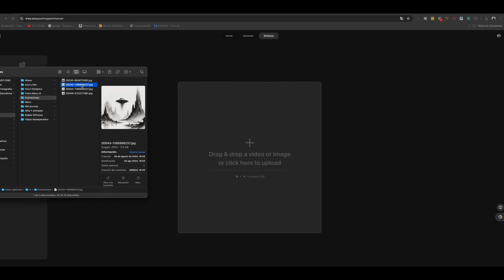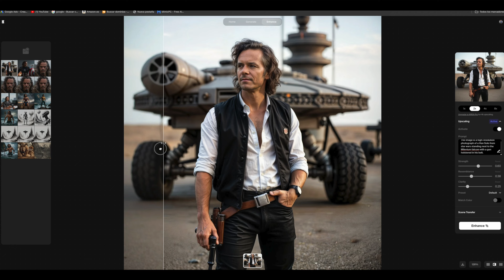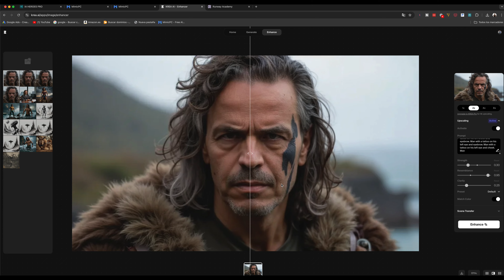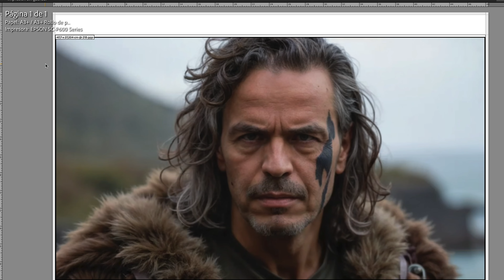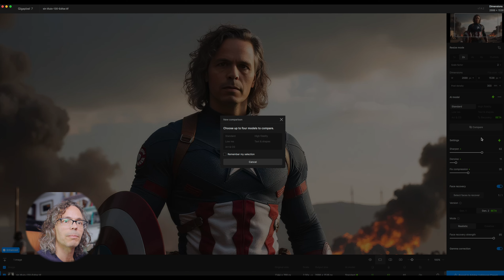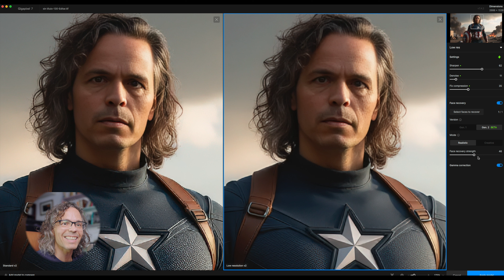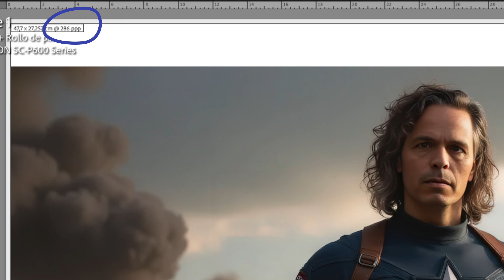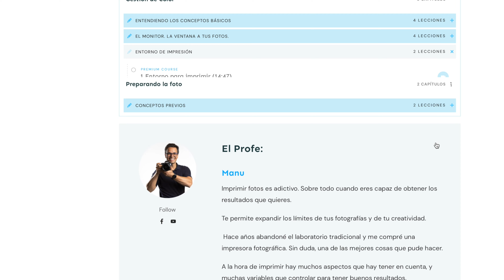👉 Convierte tus Imágenes de IA en Impresiones Profesionales A3+ 🌟 ¡Sin Cambiar Detalles! 🌟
📸 ¿Has creado una imagen increíble con inteligencia artificial y quieres imprimirla en grande?En este video te muestro cómo convertir imágenes generadas por IA de solo 1024x1024 píxeles en impresiones profesionales A3+, ¡manteniendo todos los detalles!

Voy a enseñarte tres métodos, incluyendo dos gratuitos y uno de pago, para escalar tus imágenes sin que cambien los detalles importantes, como el rostro. ¡Tú decides cuál te funciona mejor! 😉

Herramientas que probamos hoy:
1️⃣ Krea.ai: Una opción gratuita con buenos resultados, pero con cuidado de no alterar demasiado la imagen.
2️⃣ Upscale.media: Otra alternativa gratuita, simple y efectiva.
3️⃣ Gigapixel AI: La mejor opción si buscas la máxima nitidez. ¡Vas a ver la diferencia! 🔥

📏 ¿Te gustaría aprender más sobre impresión?
Descubre mi curso completo sobre impresión fotográfica donde te enseño paso a paso cómo obtener los mejores resultados con tus fotos.

🖼️ Especialmente te recomiendo el curso de impresión:Ver el curso de impresión

¡Tu apoyo nos ayuda a crear más contenido que amas! 💙
💬 Cuéntame en los comentarios si te gustaría ver un video más detallado sobre este proceso.
Mencionado en el video de hoy.
Índice de contenido.
00:00 - Cómo imprimir imágenes grandes generadas con IA
00:41 - Escala con krea.ai
01:15 - Cómo escalar la imagen sin que cambie
02:43 - UpscaleMedia, una opción que merece la pena
02:57 - Porqué se acentúan ciertos defectos y cómo solucionarlo
03:53 - Gigapixel
04:46 - Comparando modelos de escalado en Gigapixel
07:47 - Resultado y compra mi curso de impresión
Mejor cámara para llevar siempre en el bolsillo.
Música para tus videos.
Consigue dos meses gratis:
Consigue el mejor LOOK Cinematográfico para tus vídeos:
Equipo usado para grabar el video.
Canon Eos R6
Canon 50 mm 1.2
Canon 50mm 1.4
BlackMagic Video Assist 5 12G
Rode Ntg3
Pértiga Andoer
Soporte pértiga
Soporte focos
Foco Godox 150 SL
Foco Godox 60 SL
Focos Led Neewer
Sd Sandisk 64 GB
SD Lexar 128Gb
SoftBox Octogonal
SoftBox Alargado
Discos duros que te recomiendo para editar.
Para fotos y video:
Para editar video:
Para editar fotos:
Una muy buena opción más económica:
Mi equipo de Audio:
Plugins ALUCINANTES editar fotos:
Alguno de los enlaces de arriba son de afiliados, eso quiere decir que si compras algo a través de ellos, me haría mucha ilusión porque recibiría una pequeña comisión, pero a ti te costará los mismo.